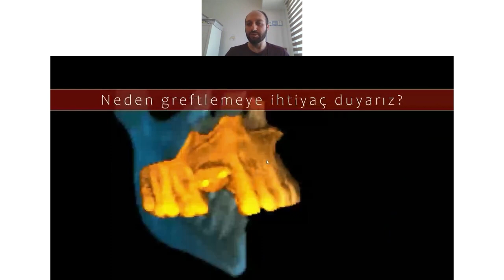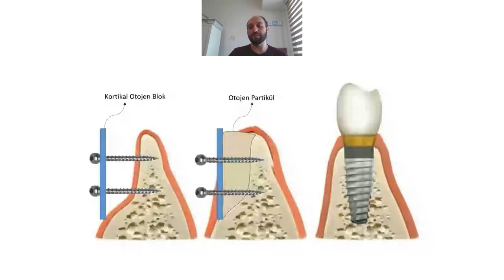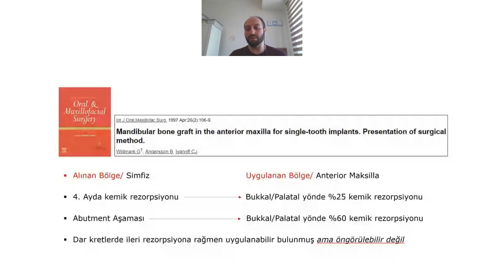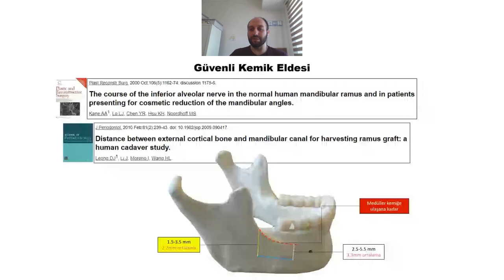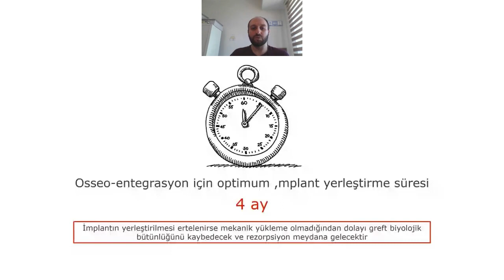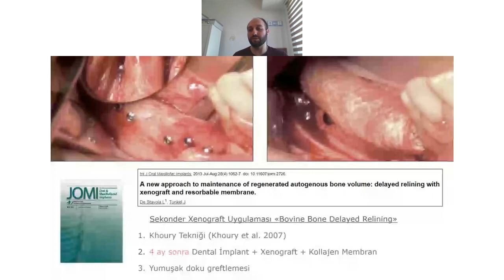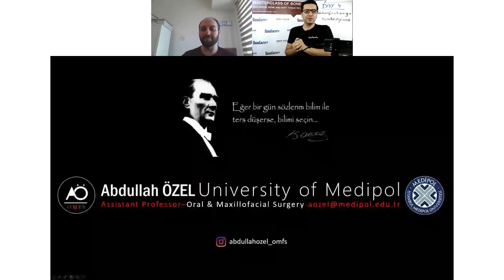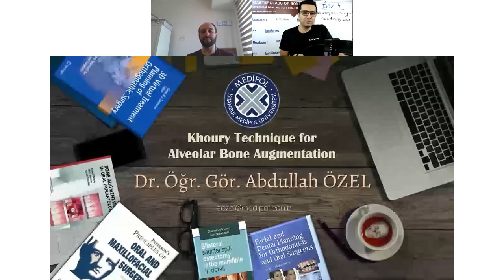🇹🇷 Dr. Abdullah Özel - Khoury Tekniği: Temeller ve Farklı Klinik Senaryolarda Yaklaşımlar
Watch the lecture of Dr. Abdullah Özel about "Khoury Tekniği: Temeller ve Farklı Klinik Senaryolarda Yaklaşımlar".

Thank you very much Dr. Özel for sharing your knowledge at the 1st International Online Congress of Biological Bone Augmentation.

Want to learn all the techniques? Register now for our MASTERCLASS online and save 15 % with our early bird coupon "EARLYBIRD15":